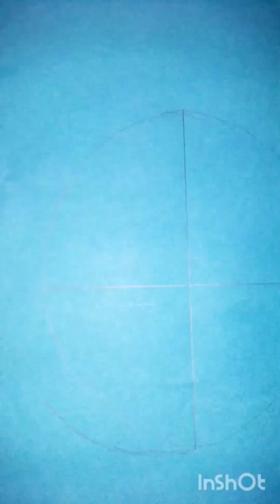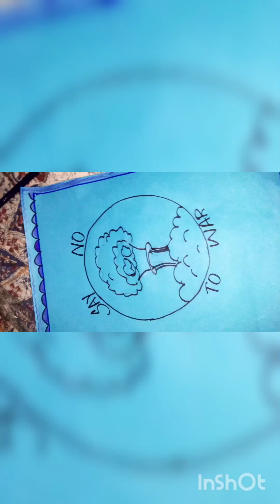say no to war